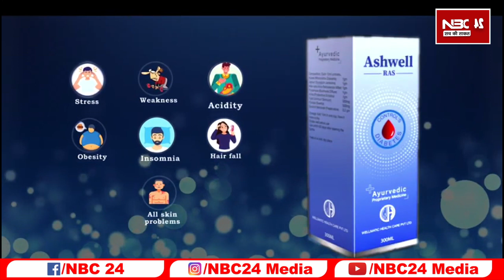Patna में धरने पर बैठी Pappu ब्रिगेड पहलवान महिलाओं को लेकर narendra modi को जमकर रेल रही सुनिए